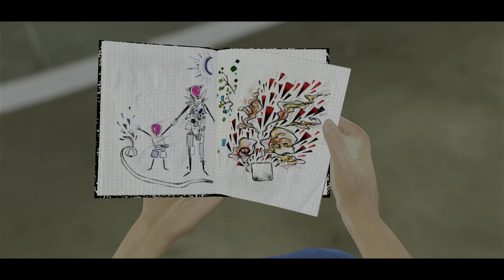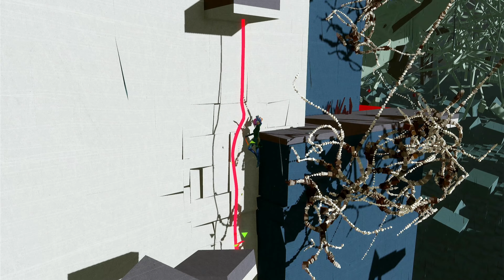BOUND PT 6 - Walkthrough ITA - PS4 - 4K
Link
Buona visione e godetevi il video
Qui in descrizione vi elenco le caratteristiche del mio PC.
CPU: Intel Core i5 9600K 3.70 GHz
GPU: NVIDIA Geforce 1660 Super
RAM: HyperX Predator 16Gb 2666MHz CL13
PSU: Seasonic Focus GX-850
MOBO: ASUS TUF B360M-E gaming
MOUSE: Asus ROG GX 1000
KEYBOARD: Corsair K55